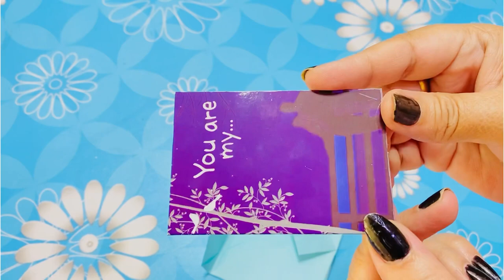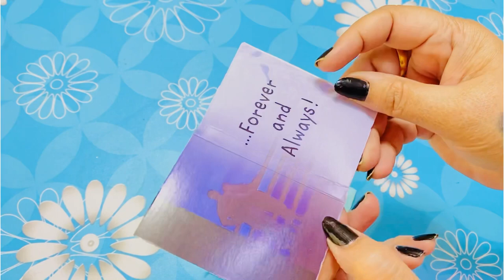DIY - Easy origami envelope tutorial | How To Make Envelope | Paper Craft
DIY - Easy origami envelope tutorial | How To Make Envelope | Origami Envelope | Paper Craft

Hi Friends,

I love sharing DIY videos & creativity of craft which are easy that anyone can do even kids.This is a beautiful mini envelope u can do at home.

You can learn different types of hand made craft works pls check into my channel.

Pls stay safe friends and God bless u all